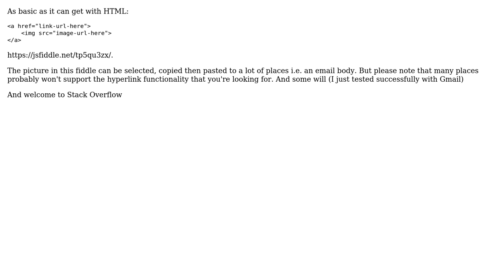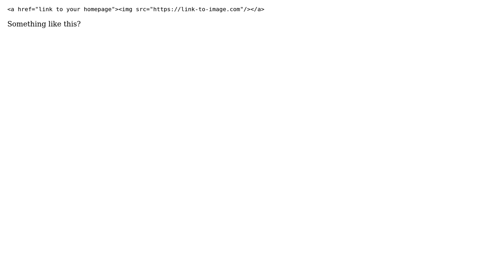Can you paste an image as a link to another page (2 Solutions!!)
Can you paste an image as a link to another page

With thanks & praise to God, and with thanks to the many people who have made this project possible! | Content (except music & images) licensed under CC BY-SA | Music | Images & others | With thanks to user robert user Odiin user Luk_9900 and the Stack Exchange Network Trademarks are property of their respective owners. You are responsible for your own actions.